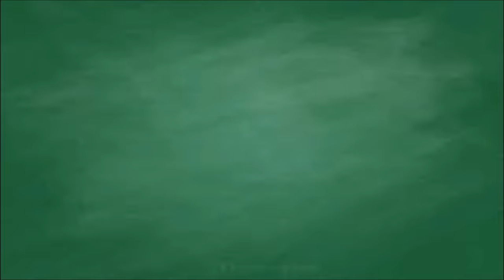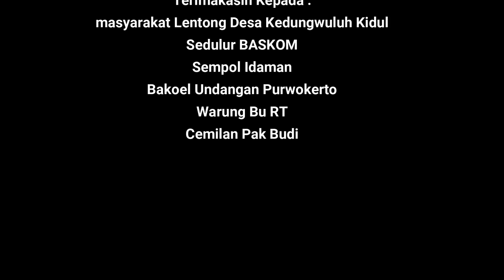ORA PAHAL ORA TEK JATAH - Film pendek Ngapak Banyumas